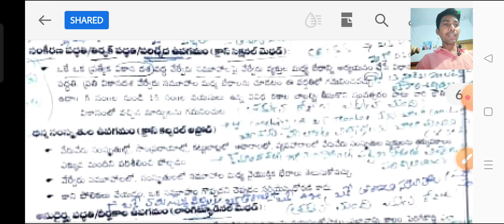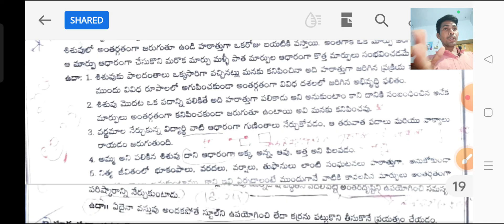సైకాలజీ కోడింగ్AP|TS|TET|DSC|TRT|HWO/DY.EO/CTET|PSYCHOLOGY LOGICS|TRICS IN TELUGU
Nageswaraosir psychology::

Jangam sir psychology :

AP|TS|TET/TRT/DSC IN TELUGU.                             HWO DY.EO/PANDITS,
PSYCHOLOGY LOGICS IN TELUGU,
PSYCHOLOGY TRICKS IN TELUGU,
PSYCHOLOGY ALL CONFUSED BITS WITH  TRICKS IN TELUGU,
PSYCHOLOGY CODES IN TELUGU
PSYCHOLOGY KONDAGUTHULU IN TELUGU
KK LOGICS&TRICKS IN TELUGU